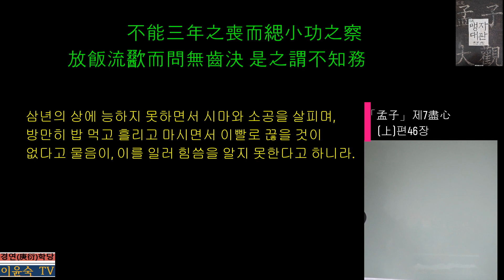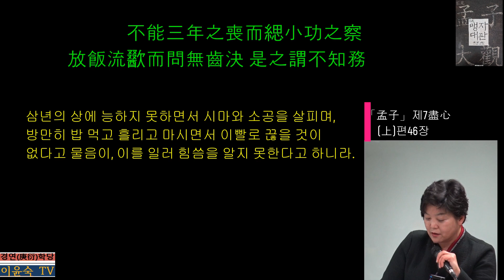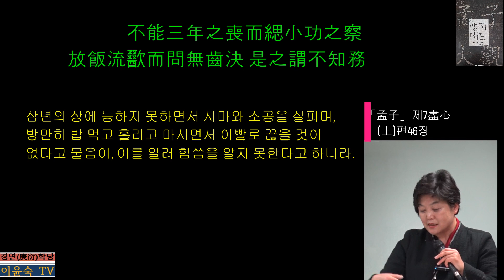(7-上-46) 「孟子(맹자)」 제7盡心(진심上)편 46장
孟子 曰知者 無不知也나 當務之爲急이오 仁者 無不愛也나 急親賢之爲務니 堯舜之知로 而不徧物은 急先務也요 堯舜之仁으로 不徧愛人은 急親賢也니라 不能三年之喪而緦小功之察하며 放飯流歠而問無齒決이 是之謂不知務니라
緦 시마복 시, 일곱 새 반의 베 歠 마실 철
* 緦小功은 緦麻服(3월)과 小功服(5월)은 앞 제39장 해설 참조
*‘放飯流歠而問無齒決’은 『예기』 곡례편에 나오는 식사 예절의 내용을 인용하여 맹자는‘예를 먼저 갖출 줄은 모른 채 무례하게 식사하면서 삶은 고기까지 찾는다.’는 뜻으로 위정자들이 급선무가 무엇인지를 모르고 잇속 챙길 궁리나 함을 꼬집은 말이다. 참고로 곡례편의 식사 예절을 살펴보면 다음과 같다.
“毋摶飯하고 毋放飯하고 毋流歠하고 毋吒食하고 毋齧骨하고 毋反魚肉하고 毋投與狗骨하라 毋固獲하고 毋揚飯하고 飯黍毋以箸하라 毋嚃羹하고 毋絮羹하고 毋刺齒하고 毋歠醢하라 客絮羹이면 主人이 辭不能亨하고 客歠醢이면 主人이 辭以窶하니라 濡肉齒決하고 乾肉不齒決하며 毋嘬炙하라
(밥을 뭉치지 말며, 밥을 크게 뜨지 말며, 급하게 마시느라 흘리지 말고, 소리 내면서 먹지 말고, 뼈를 물어뜯지 말고, 먹던 생선이나 고기를 다시 그릇에 놓지 말고, 개에게 뼈다귀를 던져주지 말라. 진실로 빼앗듯이 먹지 말고, 음식을 이리저리 옮기지 말라. 기장밥을 먹는데 젓가락으로 하지 말라. 국을 훅 들이마시지 말고, 국에 간을 맞추지 말고, 이를 쑤시지 말고, 젓국을 마시지 말라(다른 음식이 싱겁고 맛없다는 뜻). 손님이 국에 간을 맞추면 주인은 잘 끓이지 못했다고 말하고, 손님이 젓국을 마시면 주인은 궁색하여 잘 차리지 못했다고 말하게 된다. 삶은 고기는 이빨로 뜯고, 마른 고기는 이빨로 뜯지 말라. 구운 고기를 한 입에 넣지 말라).”
摶 뭉칠 단, 둥글 단 吒 (먹는 소리를) 낼 타 齧 물어뜯을 설 嚃 훅 들이마실 탑 絮 솜 서,‘간 맞출 처’ 窶 가난할 구, 가난하여 예의를 차리지 못하다. 亨‘삶을 팽’ 濡 젖을 유,‘삶을 이’ 嘬 물 최, 한입에 먹어버리다.
‘知所先後면 則近道矣라’고 했듯이 위정자가 어진 정치를 실현하기 위해 急先務로 삼아야 할 것이 있다. 요순처럼 크게 지혜롭고 어진 성인이라 해도 두루 다하지 못하는 것은 급선무가 있기 때문이다.
곧 仁政을 위한 급선무는 親賢 곧 尊賢과 親親과 禮임을 강조하는 대목이다. 『중용』의 九經大法에 근거한 내용이다(제1권과 제2권의 부록보충 참조).
풍씨는 만약에 위정자가 되어 급선무를 알지 못하면 결국은 惡政됨을 다음과 같이 설명했다.
“지혜가 먼저 힘써야 함을 급하게 하지 못하면, 비록 다른 사람이 아는 바를 두루 알고 다른 사람이 능한 바에 두루 능하더라도, 한갓 정신을 피폐하게 하여 천하를 다스림에 무익하고, 인이 어진 이와 친함을 급하게 하지 못하면 비록 백성을 어질게 하고 물건을 사랑하는 마음이 있더라도 소인들이 자리에 있어서 하달되지 못하여 총명함이 날로 위에 가려지고 악정이 날로 아래에 더하리니, 이는 맹자의 이른바 힘써야 함을 알지 못함이라
(豐氏 曰智不急於先務면 雖徧知人之所知하고 徧能人之所能이라도 徒弊精神而無益於天下之治矣요 仁不急於親賢이면 雖有仁民愛物之心이라도 小人在位하여 無由下達하여 聰明이 日蔽於上하고 而惡政이 日加於下리니 此는 孟子所謂不知務也니라).